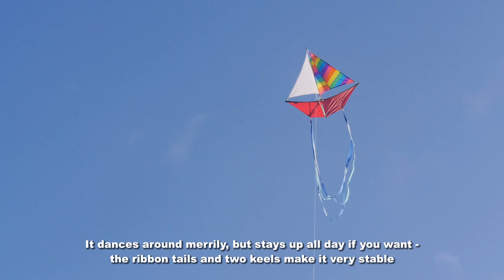Ship of Dreams - the best little kite you've never seen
My 663rd kite video.  This is a kite that deserves to be very popular.  It's different, it's fun, it's suitable for everyone from about 8 to 108 years old, and it doesn't cost a lot.  It's also well made and easy to assemble, and flies extremely well, so what are you waiting for?  Get yourself a Ship of Dreams and sail merrily through the sky.